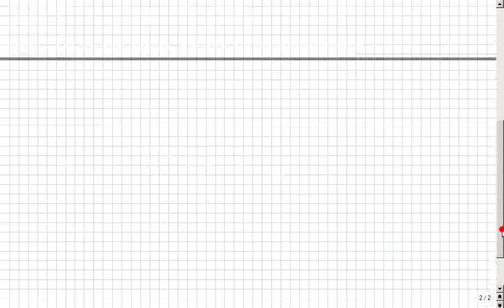Bruchrechnen, Rechnen mit Kommazahlen und Brüchen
Bitte, helfen Sie uns Endlich wieder (Sapere aude!) Schritt für Schritt, darum einfach: Das Geheimnis--} 5 : 6 = ⅚ oder--} 4 : 5 = ⅘ . Merkt Ihr etwas? Man schreibt die Division nur auf andere Art, nämlich mit Bruchstrich. So einfach ist Bruchrechnen.